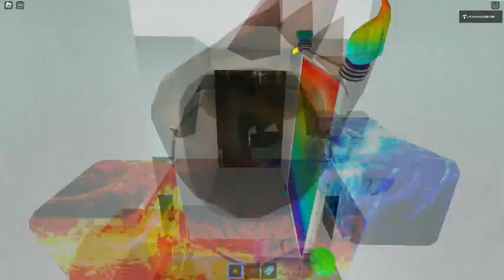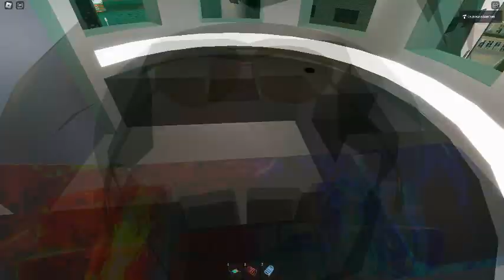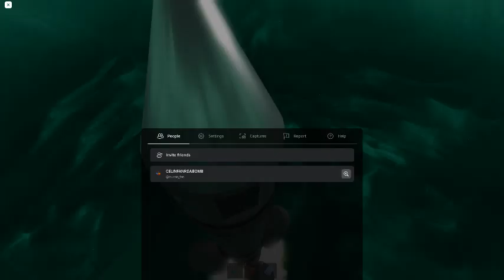Ceiling Fan 21239 In Toucan Fan's Haunted Fan Land